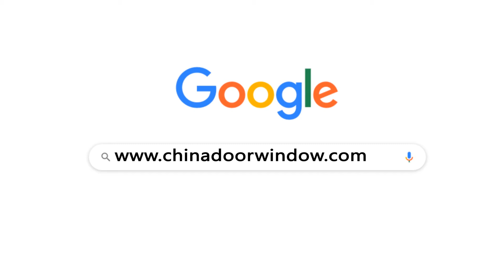ایلومینیم ونڈو کے لئے CNC سرکلر موڑنے والی مشین CNC ایلومینیم پروفائل موڑنے والی مشین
1. CNC ایلومینیم پروفائل موڑنے والی مشین خاص طور پر صنعتی ایلومینیم پروفائلز جیسے آرک پیداوار کے لئے خاص طور پر ایلومینیم دروازے ، کھڑکیاں ، اور پردے کی دیواروں کے لئے ڈیزائن کیا گیا ہے۔
 2. یہ ایک سی شکل والے یو کے سائز کا سرکلر انڈاکار سرپل شکل کی موڑنے والی شکل کا احساس کرسکتا ہے۔
 3. حساب کے ذریعہ آرک پیرامیٹرز کا تعین کرنا آسان اور قابل اعتماد ہے۔
 4. CNC ہائیڈرولک نظام 0.02 ملی میٹر تک پوزیشننگ کی درستگی کو بہتر بناتا ہے۔
 5. خصوصی موڑنے والا حلقہ سافٹ ویئر موڑنے والی صحت مندی لوٹنے کی مقدار کو ختم کرسکتا ہے اور صحیح آرک سائز کا احساس کرسکتا ہے۔
 6. چار رول کنٹرول میکانزم مواد کی اخترتی کو کم کرنے کے لئے بند جگہ میں پروفائل کو کنٹرول کرتا ہے۔
 7. سی - قسم ، یو قسم ، گول ، بیضوی ، سرپل موڑنے۔